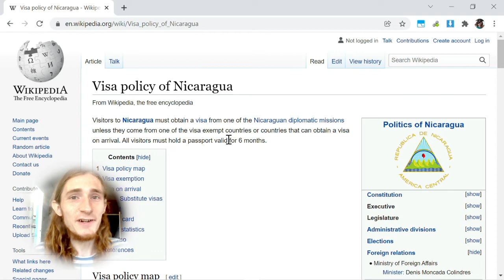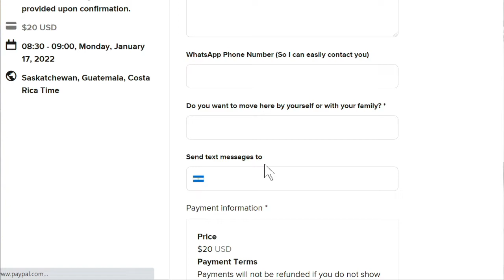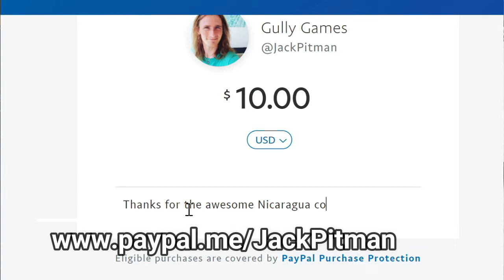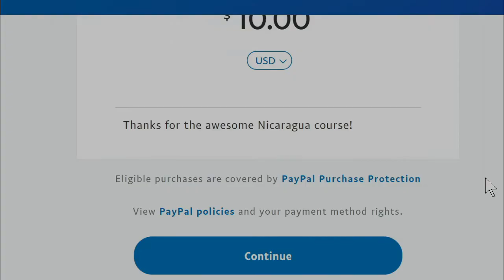Jack Pitmans Living in Nicaragua Course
I used the el salvadorean flag by mistake, sorry about that!

Course Topics
00:00 - Introduction
0:00:36 - What Countries Can Visit?
0:02:29 - Covid Restrictions
0:03:48 - Vaccine Availability
0:05:06 - Cordoba & Dollar Currencies
0:07:10 - Speaking Spanish
0:08:26 - Cleanliness of Water
0:10:00 - Access to Clean Water
0:11:32 - Water Bills & Payment
0:13:03 - Eating Local Food
0:14:22 - $3 Grilled Fritanga Dinners
0:15:44 - Drinking Alcohol
0:17:32 - Dry and Rainy Weather Seasons
0:18:40 - Foreigners Don’t Take Showers
0:19:30 - Staying Cool in the Heat
0:20:58 - Traveling Inside Nicaragua
0:22:25 - Taxi Safety Guidelines
0:24:13 - Cars & Motorcycles
0:25:05 - Driving in the City
0:25:52 - Police Pulling You Over
0:26:52 - Preventing Theft
0:28:24 - Safety While Walking
0:29:27 - Don’t Leave Empty Homes
0:30:47 - Finding House Rentals
0:32:10 - Avoiding Scammers
0:34:25 - Ignoring Beggars
0:35:42 - Garbage Collection
0:36:57 - MINSA House Visits
0:39:22 - Workers in Your House
0:40:13 - Nicaraguan Banks
0:41:52 - Sales Taxes
0:43:13 - Paying US Income Tax
0:44:33 - Foreigners Get Overcharged
0:46:40 - Paypal in Nicaragua
0:47:30 - Getting Crypto
0:48:40 - Cell Phones
0:50:45 - Power Outages
0:52:20 - Internet Access & Quality
0:53:37 - Internet During Power Outages
0:54:41 - Electronic Devices in Heat
0:56:09 - Common Household Pests
0:58:01 - Mosquitoes Illnesses & Prevention
0:59:37 - Street Dogs & Cats
1:01:01 - Good Pay For Locals
1:02:18 - Ways to Get Residency
1:04:04 - Retirement Options
1:05:42 - Moving Your Family
1:06:47 - Treatment of Black People
1:07:43 - Political Situations & Violence
1:09:20 - Public Education
1:10:32 - Proof of Exit Ticket
1:12:17 - Visa Fees
1:13:40 - Health Insurance
1:15:08 Medical Care
1:16:01 Access to Medications
1:17:08 - Dental Care
1:18:08 - Loneliness as a Foreigner
1:20:13 - Romantic Relationships
1:21:09 - Dating Age Gaps
1:22:43 - Marriage in Nicaragua
1:24:08 - How I Met my Fiance
1:26:00 - Talk With Jack
1:27:10 - Support Jack

managua
private
tax
workers
look
while
give
less
possible
what
expensive
local
street
good
into
has
minsa
health
come
out
being
show
neighborhoods
rural
through
person
just
trash
days
beer
even
one
before
personally
make
away
feel
purchase
rarely
other
small
using
somebody
times
door
cheap
avoid
bank
few
say
early
covid
getting
does
price
marriage
phone
mosquito
multiple
which
drivers
cannot
spanish
work
locals
high
college
taxis
problems
typical
traveling
once
live
offer
another
clean
long
town
night
expect
bills
change
prices
lot
charge
card
english
estate
bars
real
situations
police
things
year
said
services
rent
public
every
name
paying
easily
accounts
tap
know
normal
necessary
place
foreigner
treated
where
down
cell
instead
learn
life
something
almost
hard
fine
care
home
visit
immigration
hours
vaccination
bus
colleges
air
cities
insurance
dollars
ants
costs
wealthy
second
living
families
stores
own
license
driver
rely
government
buses
after
cockroaches
location
walkinga
acceptable
garbage
vary
overstaying
fees
quite
surgery
love
dry
stay
500
means
wearing
showers
verifiable
meet
charged
bill
goods
liquor
advantage
school
treat
cool
quality
help
debit
transport
important
since
vehicles
require
usd
anything
atm
pulled
marry
better
beggars
towns
traffic
order
trying
tona
taxes
its
typically
rare
cheapest
victoria
anybody
cars
account
import
streets
healthcare
outside
date
rainy
acquire
vaccinated
first
under
directly
bring
empty
vaccine
would
lavandero
fan
option
age
friends
paid
juan
del
san
sure
word
hear
comfortable
large
reason
sur
makes
cash
best
dating
purchases
test
each
crowded
supply
cats
land
mice
popular
attention
stored
retirees
dangerous
dollar
experience
called
phones
married
ups
prefer
social
loneliness
dental
car
widely
vehicle
willing
same
buy
business
point
procedure
guests
last
presence
atms
mastercard
single
mask
education
distance
whole
going
valuables
restaurants
political
value
allows
medication
could
process
benefit
looking
running
finding
moved
speak
currencies
comes
language
call
aware
clothing
medications